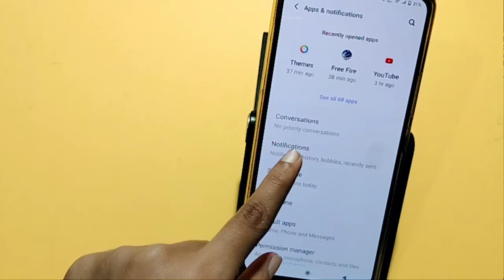Vivo Y3s Notification Setting | How to off app notification | notification band kaise kare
How to disable app notification in Vivo Y3s
notification off android
notification off app
notification off google chrome
notification off setting

Google search
Techno Puja Technopuja@Technopuja